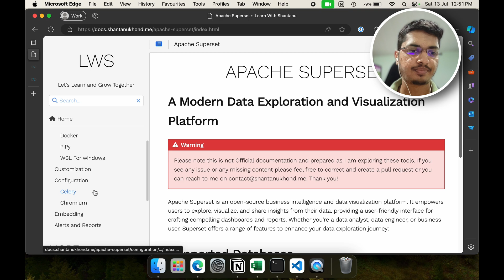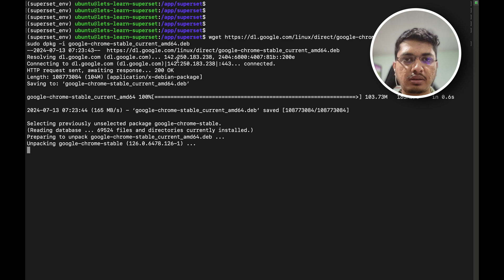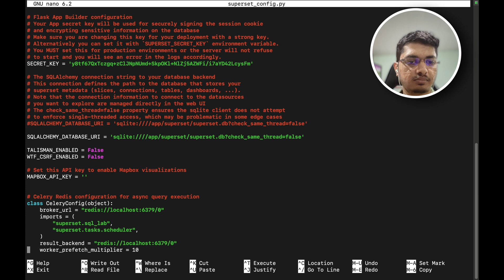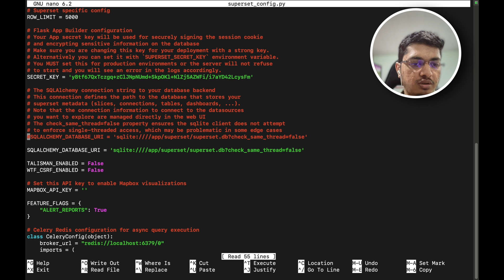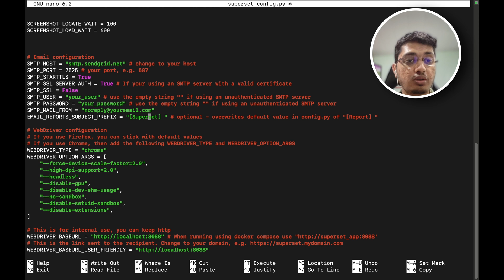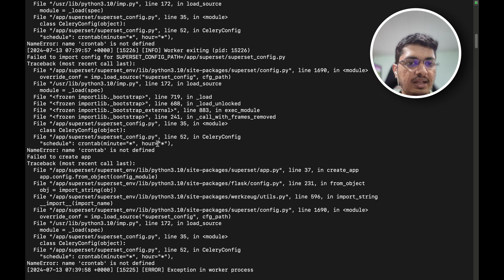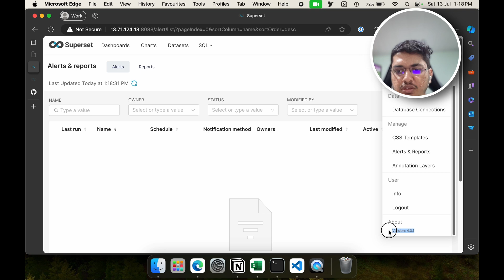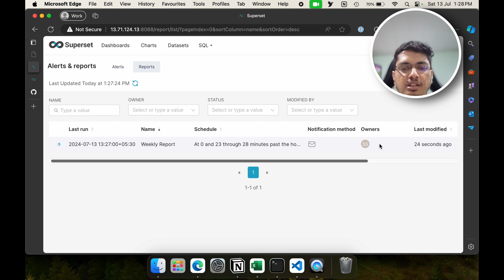7.1 Configuring Alerts and Reports in Apache Superset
Configuring Alerts and Reports in Apache Superset

In this tutorial we will see how alerts and reports can be configured.